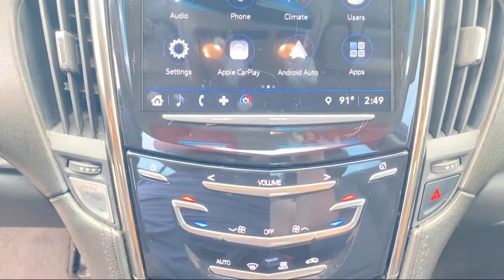2018 Cadillac ATS 2.0L Turbo Sedan McAllen Brownsville Harlingen Port Isabel Weslaco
2018 Cadillac ATS 2.0L Turbo Sedan Stock Number: 98180GM Vin:1G6AA5RX7J0169452.